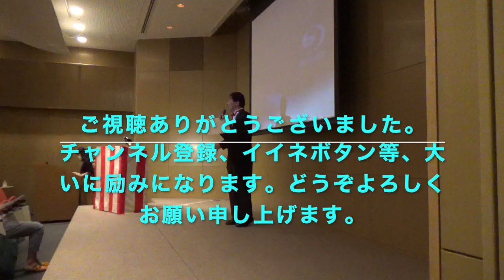「活弁ってな〜んだ？」『国定忠治〜山形屋の篇』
「活弁ってな〜んだ？」と題して、長崎歴史文化博物館で行われた１日イベントが終了しました。その時の映像を順次公開していきます。

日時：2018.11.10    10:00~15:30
場所：長崎歴史文化博物館　ホール

舞台は、一瞬にして消えてしまうものです。だからこそ良いのでもありますが、人間の命は儚いもので、永遠に存在するわけではありませんし、いつ活弁ができなくなるかもわかりません。そして、だからこそ後世に残して行かなければならない、と真剣に考えるわけです。

麻生八咫の活弁が、後世の人々の心に届きますように。
ライブで聴くともっと真に迫ってきますので、ぜひ足を運んでいただけますと大変ありがたいです。

Special thanks to a great musician from Canada, Alan Demsky.
I used one of his songs named  "07 Y=X2.mp3" for this video.

麻生八咫、子八咫